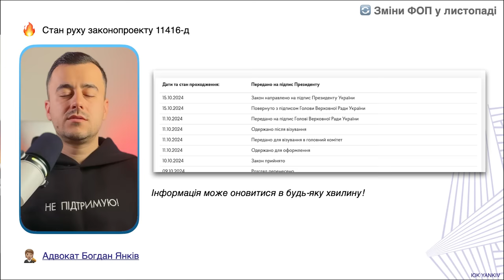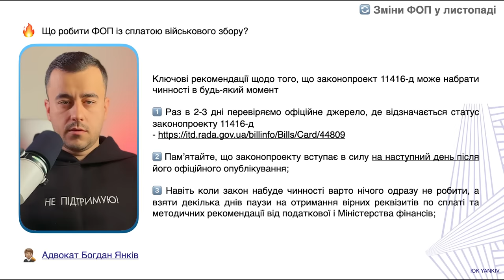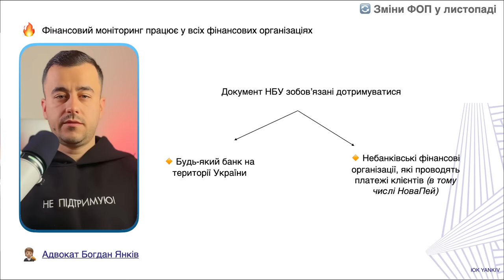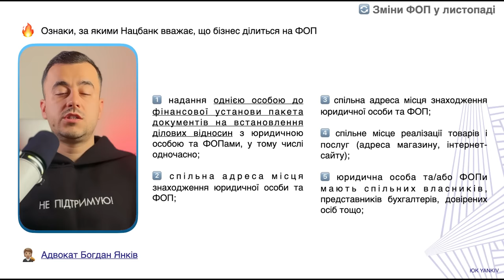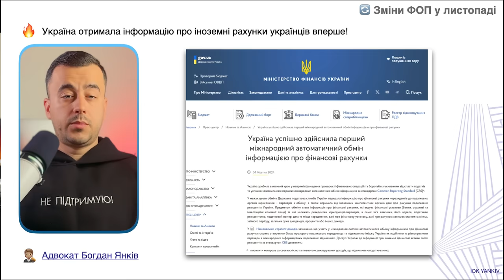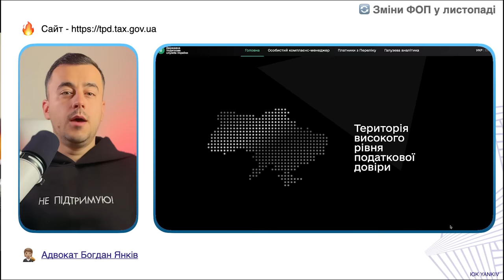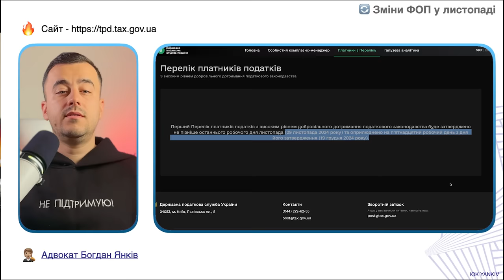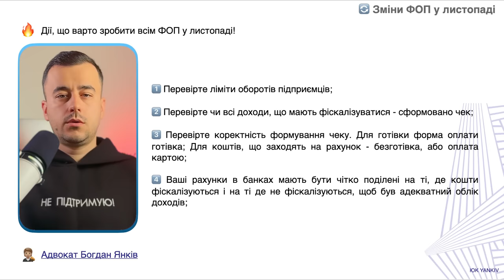Що НОВОГО у ФОП в листопаді?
Що зміниться для ФОПів у листопаді? Щомісяця підприємці зустрічаються з новими законами та діями податківців. Нацбанк буде виявляти групи ФОПів. Клуб білого бізнесу теж почне працювати.

ТАЙМ-КОД ⏯
00:00 - 00:25 Вступ до відео про зміни ФОП у листопаді
00:26 - 02:07 Військовий збір у ФОП
02:08 - 03:55 Банки шукатимуть бізнес, який ділиться на ФОП
03:56 - 05:20 Збільшення перевірок приватних доходів
05:21 - 06:40  Клуб білого бізнесу запрацює в жовтні
06:41 Дії, які треба зробити ФОП до кінця року